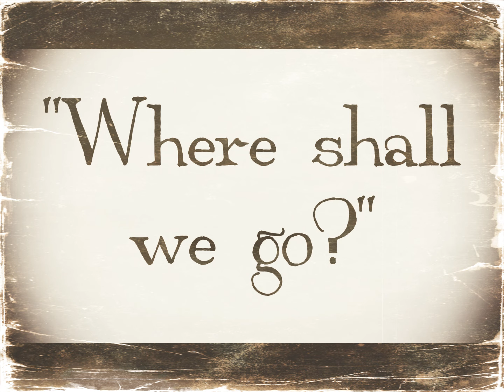Where shall we go? | "Blank Pages" Poem Read by Kat Welch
A poem from a writer's perspective to the "Blank Pages", yet to be written on. The moments between the thoughts, truth, imagination, and physically expressing them on the page.

Comments welcome!